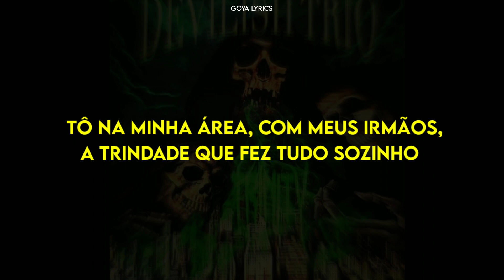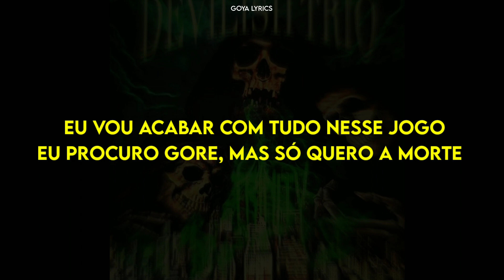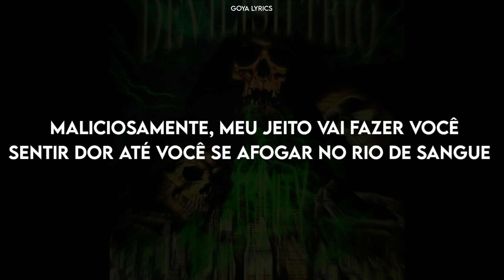DEVILISH TRIO - TRINITY •[LEGENDADO/TRADUÇÃO]• PT-BR